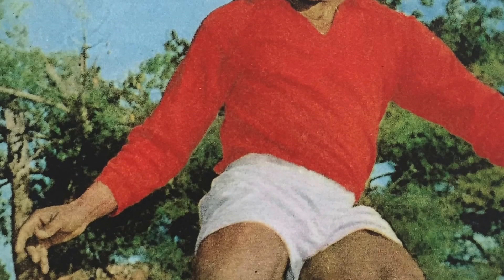Tournoi Paul Chillan 2017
Présentation du tournoi Paul CHILLAN 2017 pour les catégories U16 et U17 Hommes. Cette année, sont invitées les sélections de Guadeloupe, Guyane, Guyana et Haïti. Deux sélections de Martinique complètent le tableau.